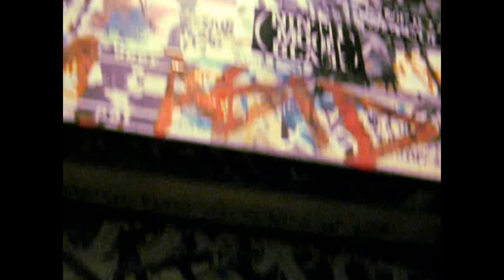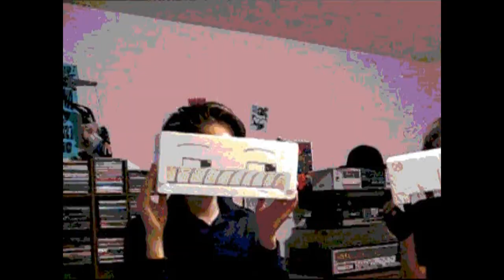Jaundice and Me - remix by CouteauX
CouteauX's excellent remix of Mountain Animal Hospital's Jaundice and Me. This video features the Pergolisi restroom, MAH playing at Pergolisi's, and Couteau performing at Metamusic. Used with permission